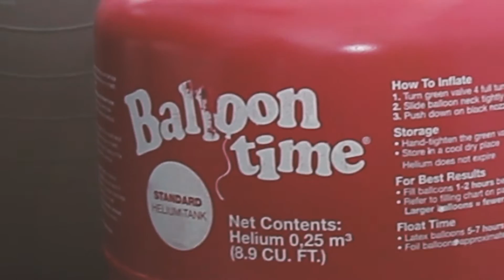THE END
Shot on the Canon 600D / FlyCam / GoPro Hero 3 / Rode Video Mic Pro